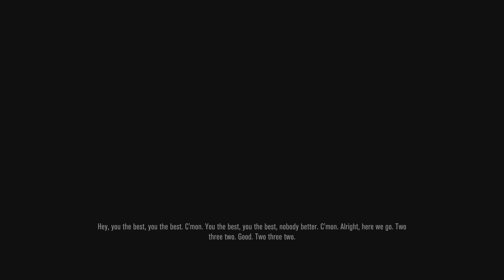EA SPORTS UFC 5